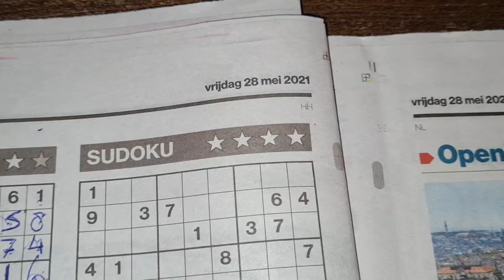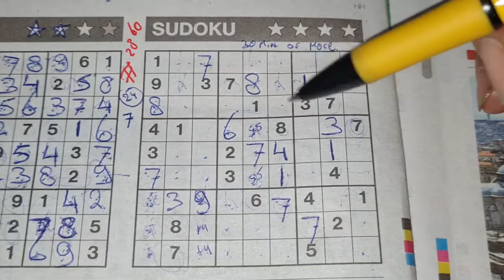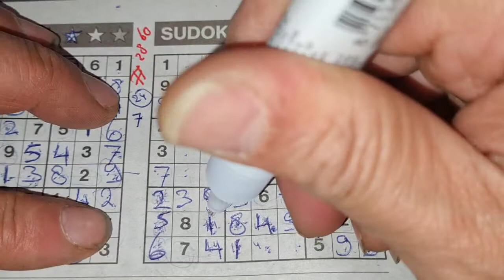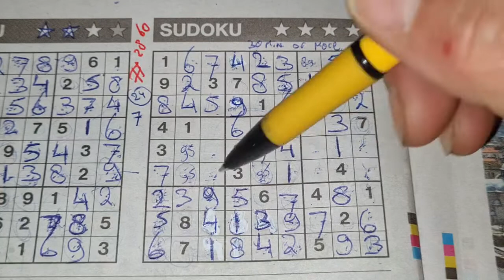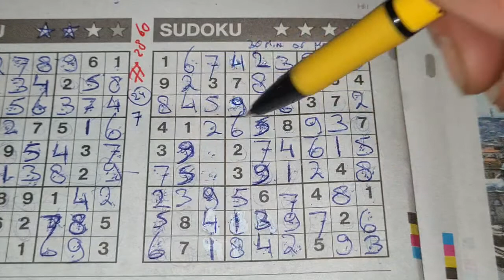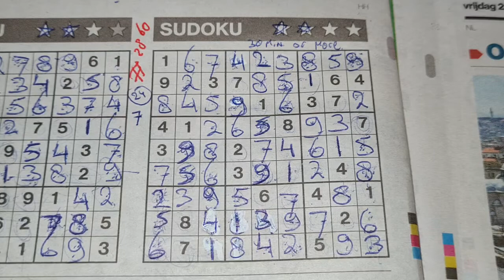(#2860) Friday. Four Stars Sudoku puzzle. Bonus Extra edition. 05-28-2021 Extra part 2 of 4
Enjoy the Four Stars Sudoku puzzle (Friday 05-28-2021 edition)